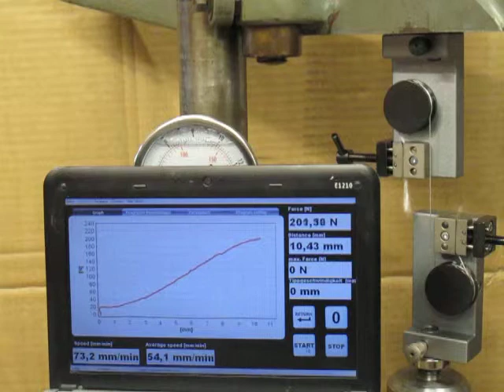TH76 5 fiber 2times slips 26 2 2014 009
TH76-5 fiber test